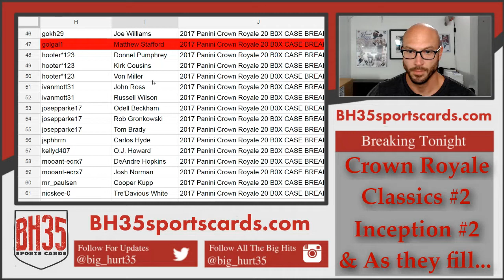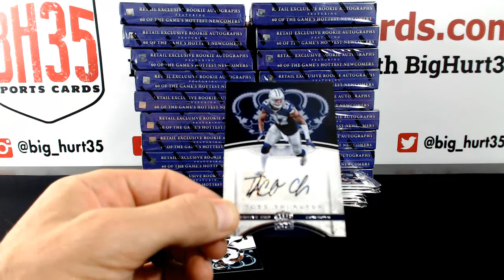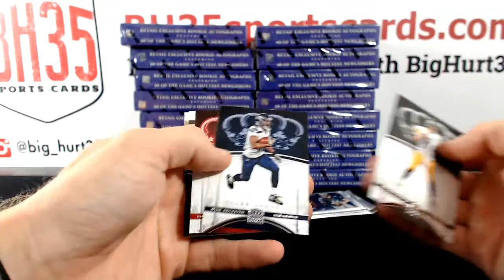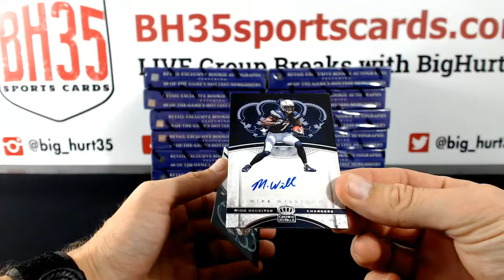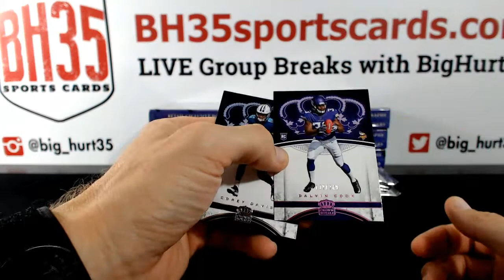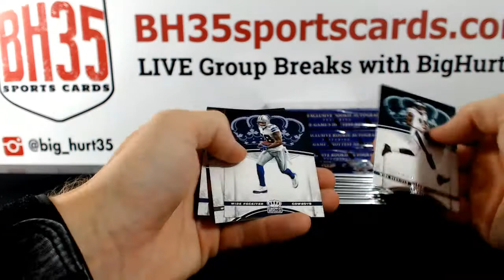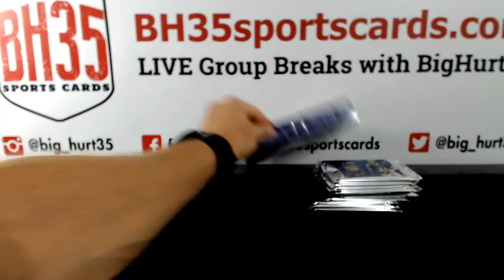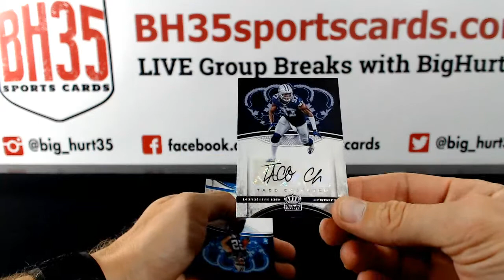2017 Panini Crown Royale 20 BOX CASE BREAK #1